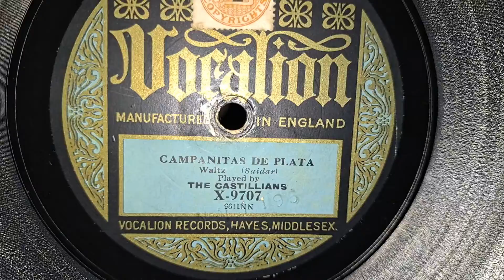Campanitas De Plata. The Castilians. Vocalion 78rpm Record from 1925. HMV Zealand No 2. Gramophone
His Masters Voice Zealand No 2. tabletop Wind-up Gramophone Phonograph 78rpm Record Player